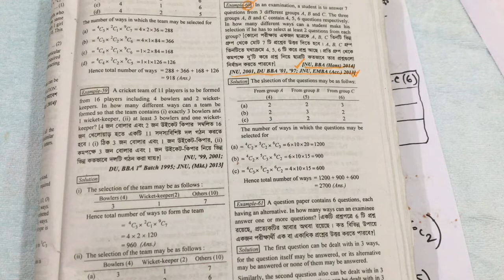Permutation and Combination (Part-11)